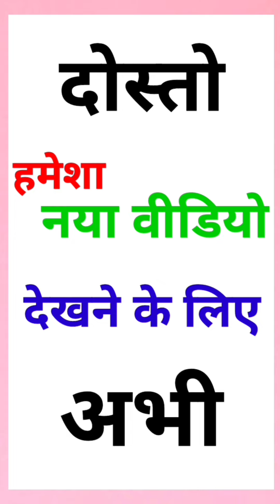Cg Tik Tok Video New Chhattisgarhi Tik tok Video Viral Cg Instagram Reels Video Viral Cg Funny Video